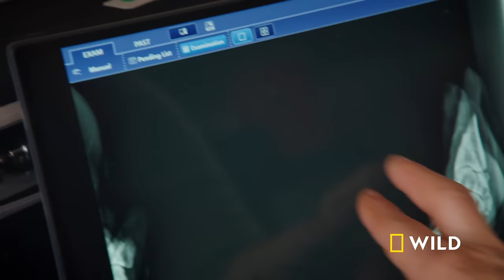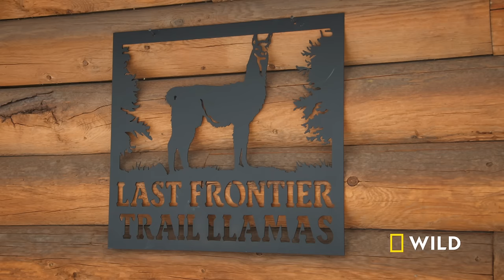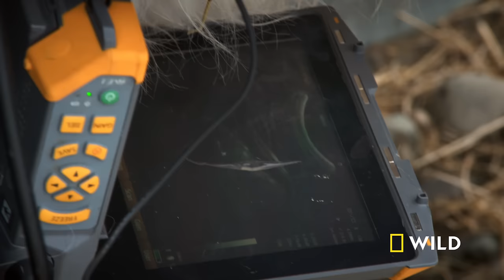Ain't Nothing Bout a Hound Dog (Full Episode) | Dr. Oakley, Yukon Vet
Dr. Oakley treats a Sitka deer with a recurring limp, an alpaca-llama cross with an attitude, and guards the family dog from a wandering hound.

About Dr. Oakley Yukon Vet:
Every day is a new challenge for Dr. Michelle Oakley, the only all-species vet for hundreds of miles in the Yukon. Whether wrestling bison, tracking ibex in the mountains, performing surgery on a bear, or braving frozen landscapes to return lynx to the wild, Dr. Oakley will do whatever it takes to keep the animals in her charge safe and healthy.